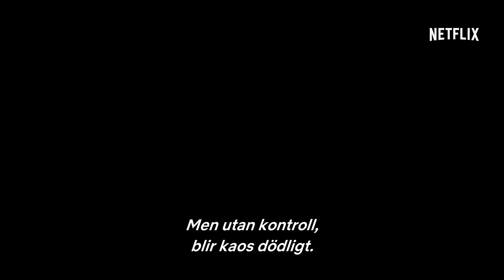The Witcher | Officiell teaser | Netflix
De värsta monstren är de vi skapar själva. Se den första officiella teasern för första säsongen av The Witcher.

The Witcher kommer snart, bara på Netflix.